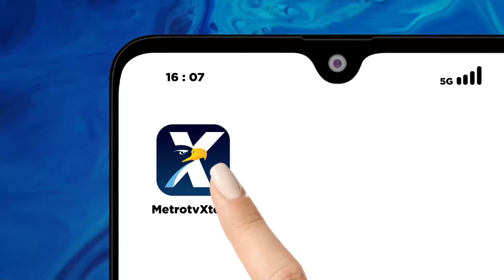Tanggapan Pramono Anung Soal Ketimpangan Pekerja Perempuan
MetroTV, Ini tanggapan Pramono Anung soal ketimpangan pekerja perempuan, ingin menurunkan batas pendidikan PPSU atau yang biasa dikenal masyrakat pasukan oren, dari minimal tingkat SLTA menjadi tingkat SD.